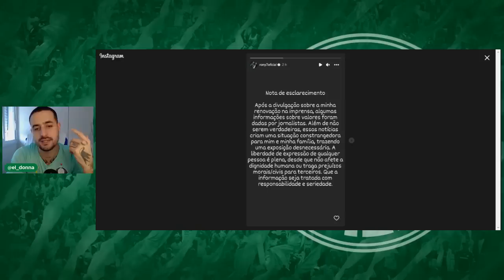⚠️RONY ESTÁ PISTOLA